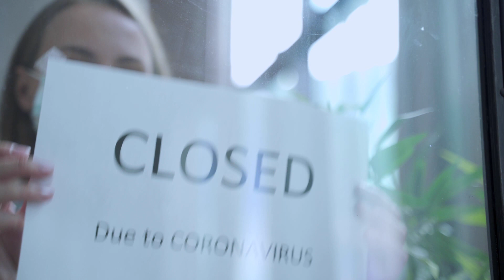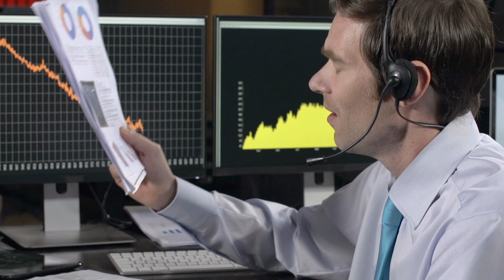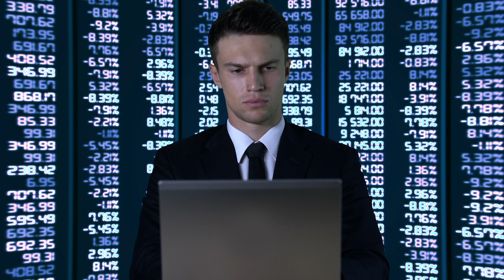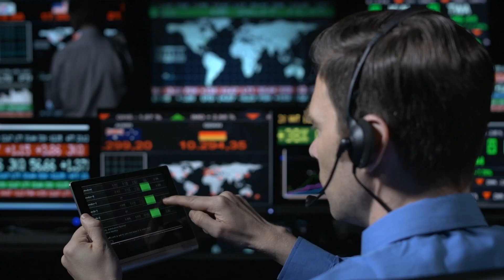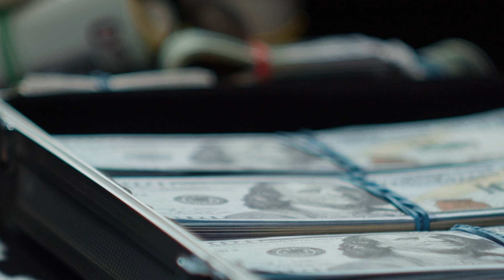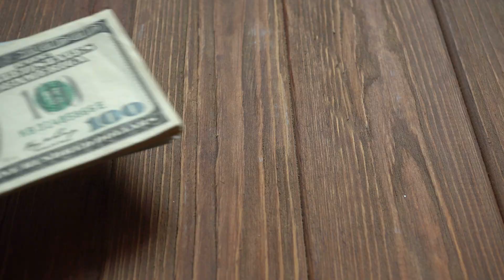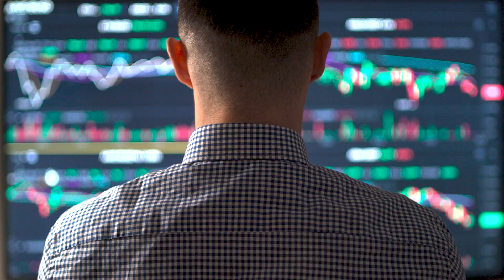Does The Banking Collapse = A Housing Crash?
Today we explore the relationship between banking collapses and housing crashes. We'll examine how the two are interconnected, and whether a banking collapse always leads to a housing crash. Join us as we delve into this important topic and provide insights on how it could impact your investments and financial planning. Watch this video to find out more about why it's a great time to buy in North Texas. And if you're looking for property in Collin County (Prosper, Celina, McKinney, Frisco, and surrounding) we've got you covered! Give us a call today and let us help you find your dream home!

WANNA CHAT WITH US??

You’re Watching Holly Haven Home Team, Your "No Filter" North Texas Real Estate Team.